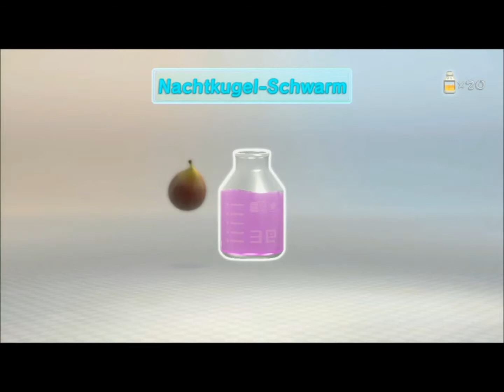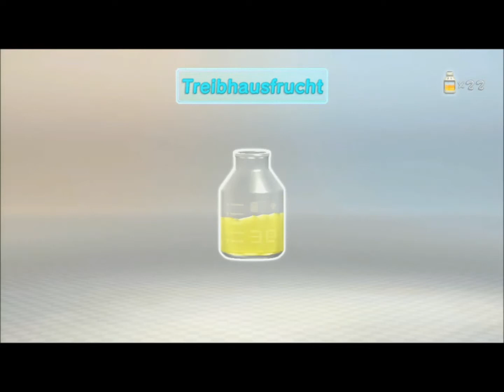Pikmin 3 - Let´s play Tag 24 [Kämpfen]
Genug gesammelt jetzt wird gegämpft !